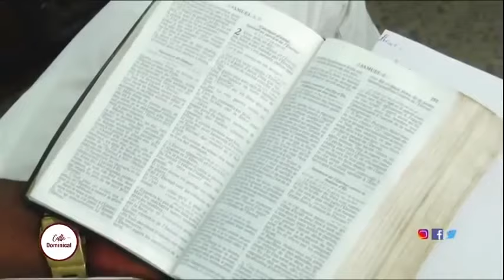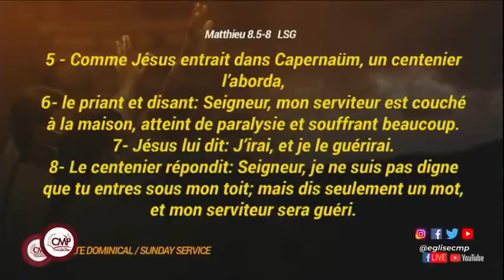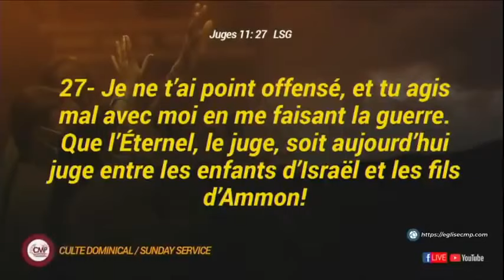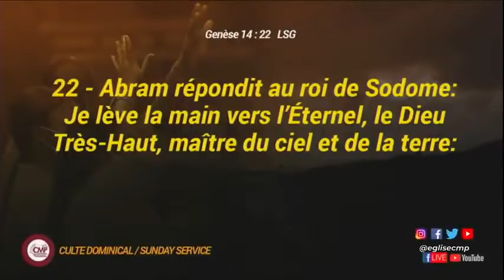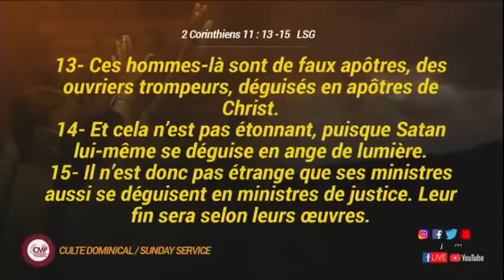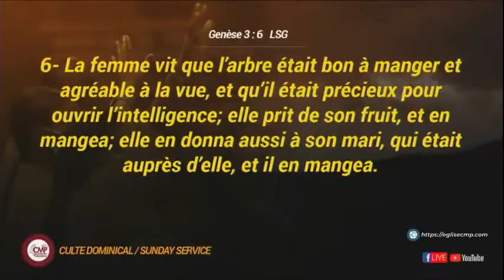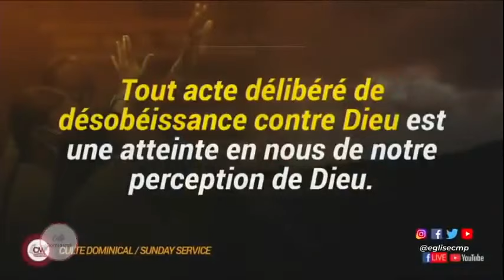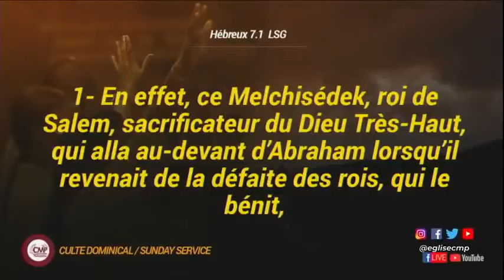Je connais tes oeuvres 2. Past MeDi Vedoso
Orateur : Pst Medi Vedoso
Thème : "Je connais tes oeuvres 2."